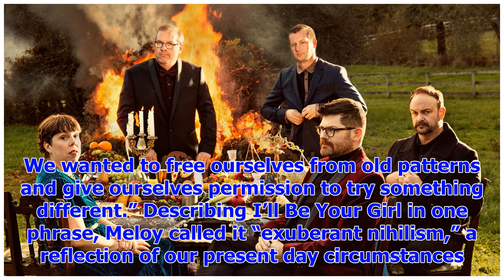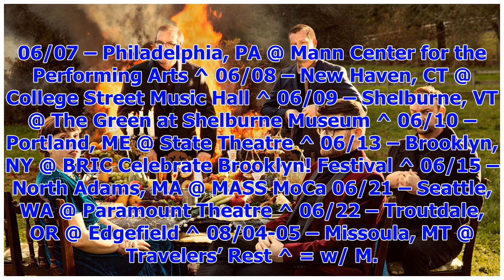[Breaking News]The Decemberists announce new album, I’ll Be Your Girl, share “Severed” single: Stre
[Breaking News]The Decemberists announce new album, I’ll Be Your Girl, share “Severed” single: Stream
Photo by Holly Andres On March 16th, The Decemberists are set to return with their eighth studio alb...